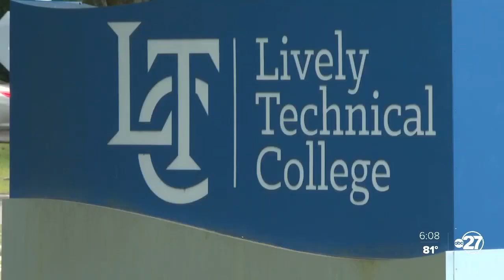Lively Technical College hosts inaugural dual enrollment signing day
Lively Technical College has more than 30 programs ranging from automotive, to nursing, and even aviation.